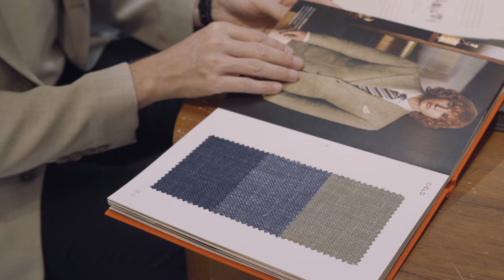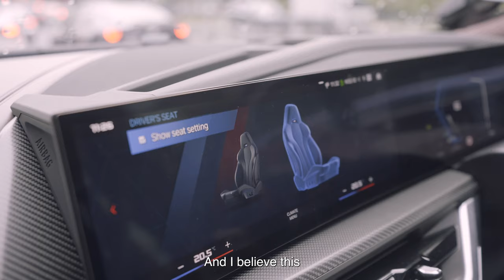Man of Performance - Lars Nielsen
Benjamin Barker was welcomed inside the realm of precision motoring and spoke with BMW Group Asia’s Managing Director, Lars Nielsen about his thoughts on precision tailoring.

Lars’ unwavering passion and foresight have transformed the brand and set the stage for a future where luxury, sustainability, and technological innovation converge seamlessly, earning him the title of Benjamin Barker's Man Of Performance.

Director: Michelle Yang
Producer: Luke Pereira
D.O.P. : Rick De Asis, Yang Yi, Kael Lim
Sound Producer: Kael Lim
Editor: Rick De Asis
Production Crew: Tan Sher Ying
Costume Designer: Haikal Hussin
Wardrobe: Benjamin Barker Tailors, Benjamin Barker